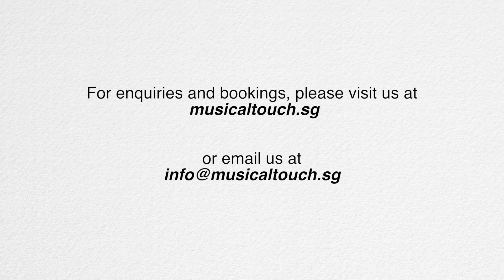2.5 Piece Band ft. XuanHui and Jeeyon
Musicians:
XuanHui       - Singer
Jeeyon         - Singer + Guitarist

Recorded Live.

Songs in sequence:
1) Flashlight
2) Despacito
3) Yellow
4) Something Just Like This
5) 不为谁而做的歌
6) 暧昧
7) Thinking Out Loud
8) Wonderwall
9) 告白气球